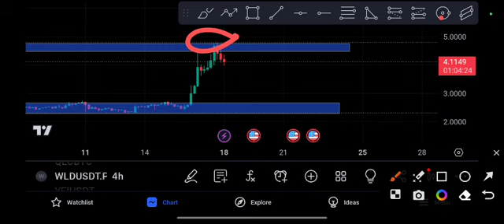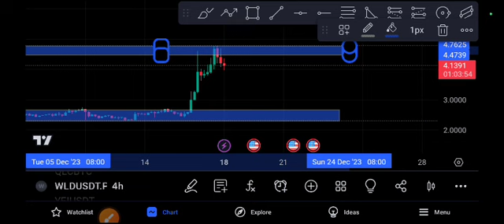WLD Urgent News! WLD coin price Prediction